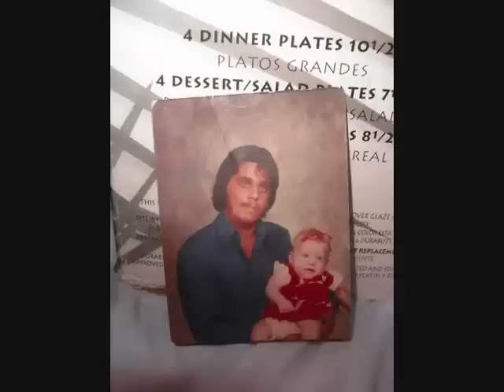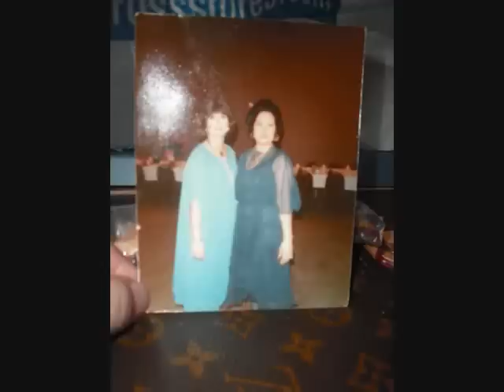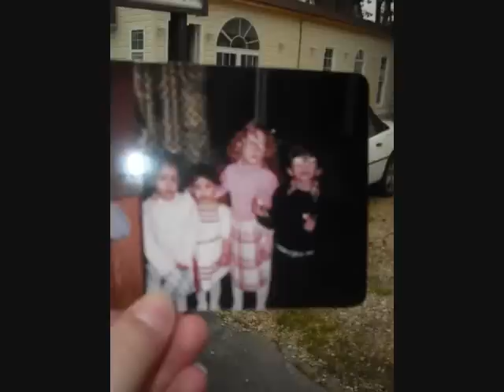old mitchell n daltons familey gypsys pics